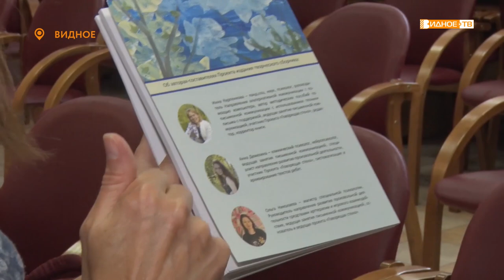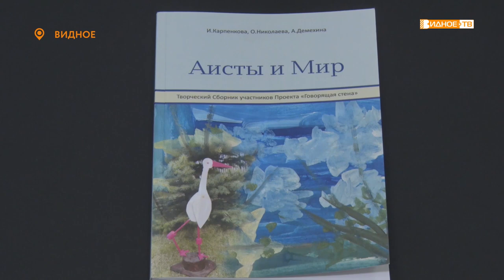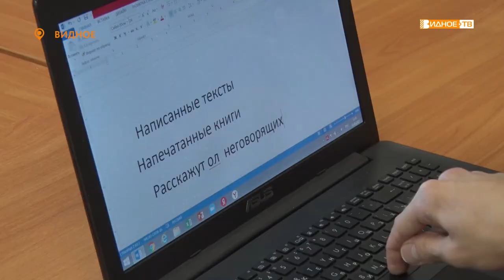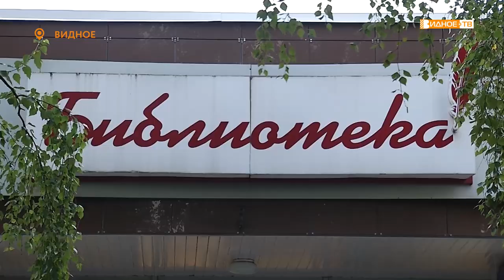Новости телеканала Видное-ТВ (16.08.2021 - понедельник)